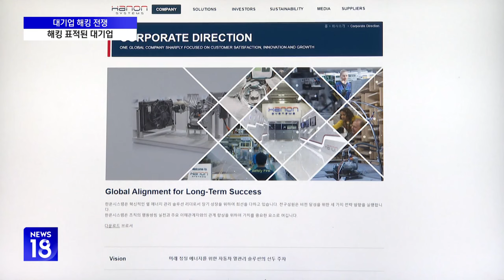지난해 대기업 50곳 넘게 해킹당했다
[앵커]

날로 늘어가는 해킹에 대기업 역시 범죄조직의 먹잇감이 됐습니다.

지난해 처음으로 50곳이 넘는 대기업이 해킹을 당했는데 앞으로도 더 늘어날 전망입니다.

이민후 기자입니다.